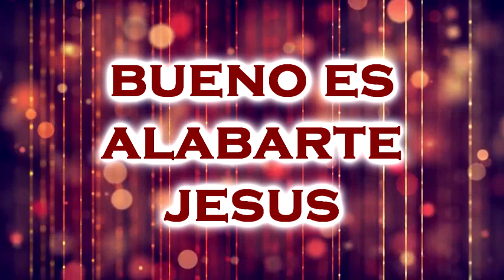Bueno Es Alabar-Danilo Montero (con letra)